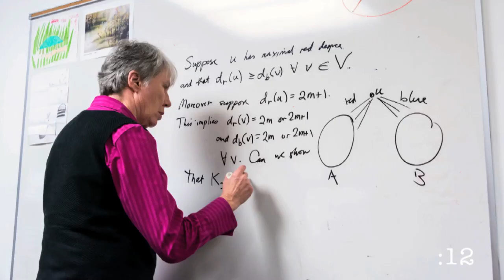30 Second Science: Maria Klawe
We give Maria Klawe 30 seconds to describe her science and she discovers the structure of the universe.